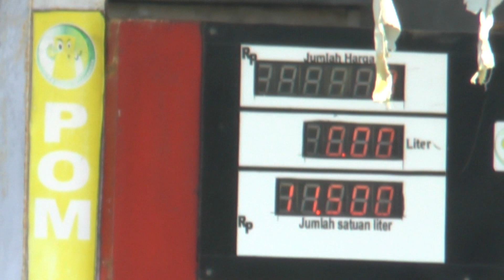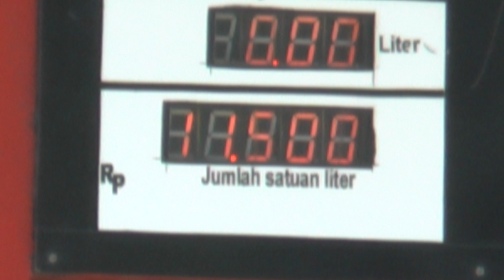TEST VIDEO ZOOM IN & ZOOM OUT CAMERA HANDYCAM PANASONIC HC-X800 FHD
HANDYCAM PANASONIC HC-X800 FHD Hasil VIDEO ZOOM IN & ZOOM OUT CAMERA
CAMERA HANDYCAM PANASONIC HC-X800 FHD TEST VIDEO ZOOM IN & ZOOM OUT.